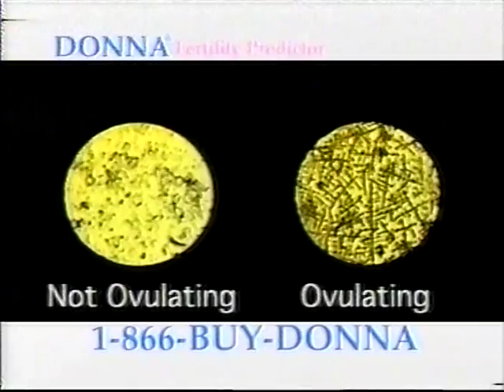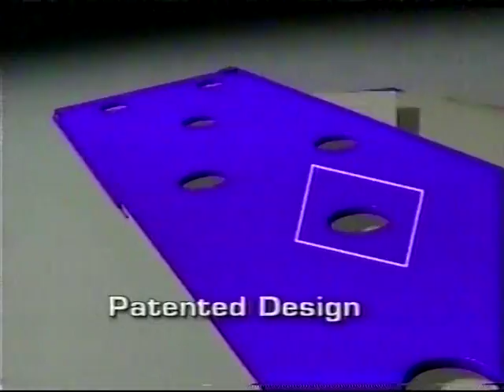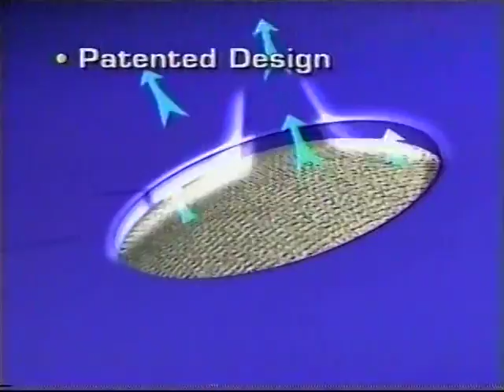RH 1381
Ryan's Hope